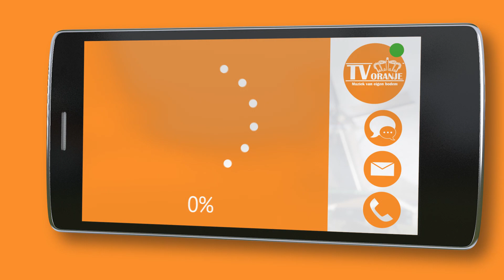TV Oranje app videoboodschap - Sem Derogee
Via de TV Oranje app stuurde Sem Derogee een videoboodschap in. Wil je ook een videoboodschap inspreken? Download dan nu de TV Oranje app op je telefoon of tablet